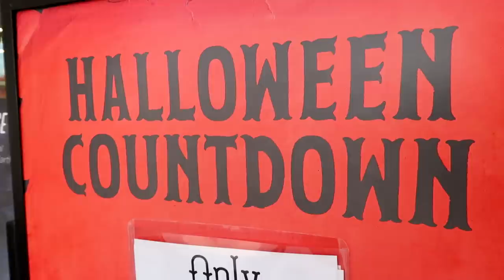TERRIBLE NEWS MY DREAM HORSE HAS BEEN CANCELLED!! Day 262 (09/20/17)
Cancelled! Oh know we have some terrible news today!

DaybyDayVlogs
110 North Front Street - A3,
Suite #213
Belleville, Ontario, K8P 0A6
Canada